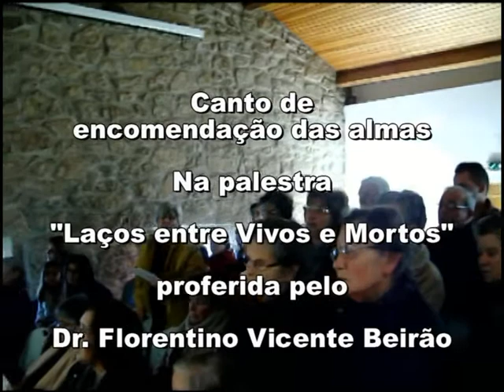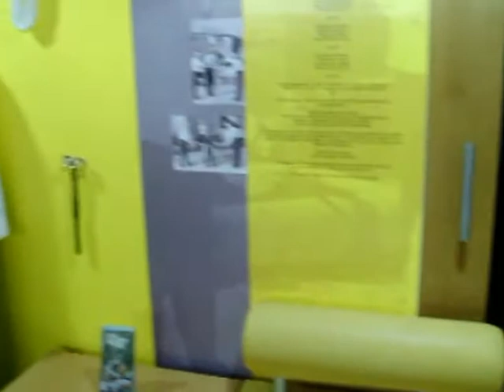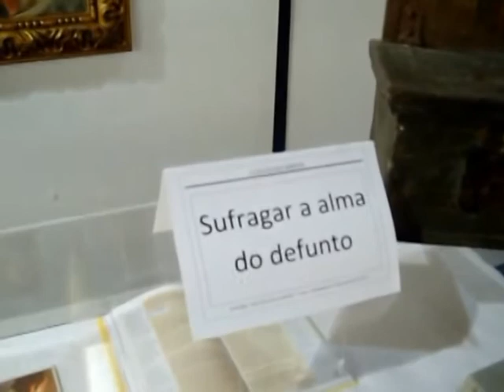Exposição e Palestra na Lousa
Sob diferentes prismas dos costumes e tradições do nosso Povo, numa palestra subordinada ao tema "Laços entre Vivos e Mortos", com especial incidência dobres o culto das "Almas do Purgatório em Portugal", decorreu hoje uma palestra proferida pelo Dr. Florentino Vicente Beirão, no Museu Etnográfico da Lousa, organizada pelo Movimento Monárquico de Castelo Branco.

Com "casa cheia", fez-se uma viagem no tempo sobre a relação entre as realidades terrenas, rituais e costumes, em relação a quem já não se encontra entre nós.

Sobre o mesmo tema abriu uma exposição com artefactos relacionados.